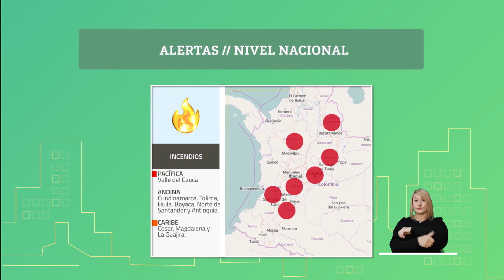Pronóstico del tiempo - Tarde domingo 25 de julio 2021